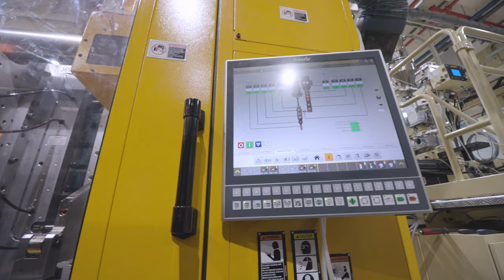Application Spotlight: GPS Produces BPI Certified High-Barrier, Compostable Coffee Capsule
Learn how Husky’s injection molding system for thinwall packaging enabled Green Packaging Solutions to produce sustainable, biodegradable coffee capsules.